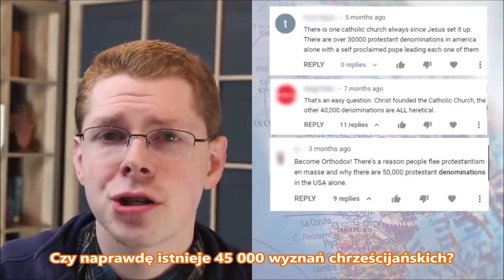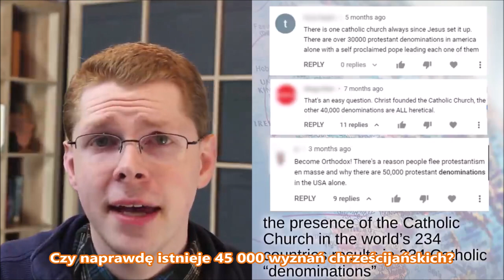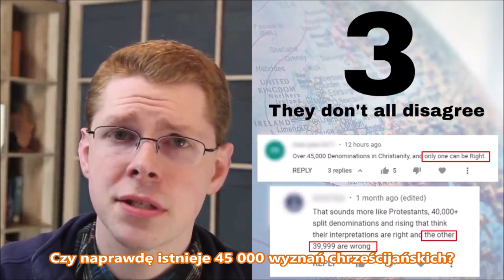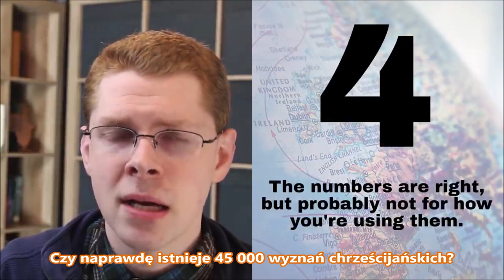Czy istnieje 30000 chrześcijańskich wyznań i denominacji jak twierdzą prawosławni i rzymscy katolicy